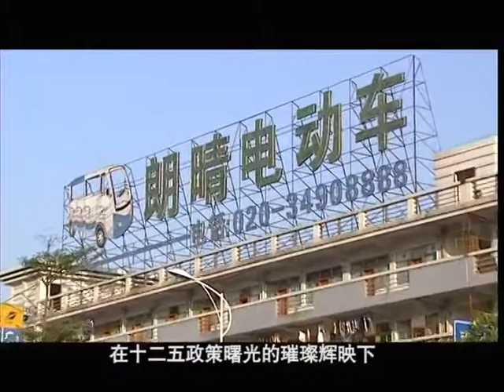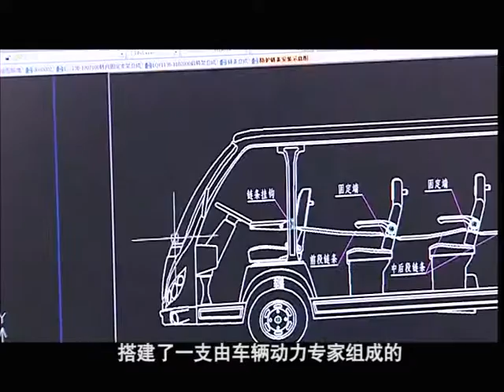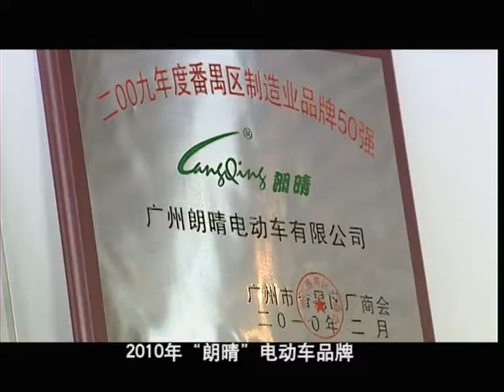GUANGZHOU LANGQING ELECTRIC CAR CO , LTD FLV